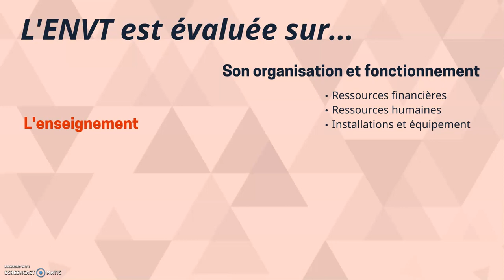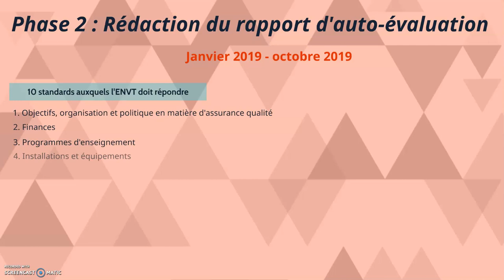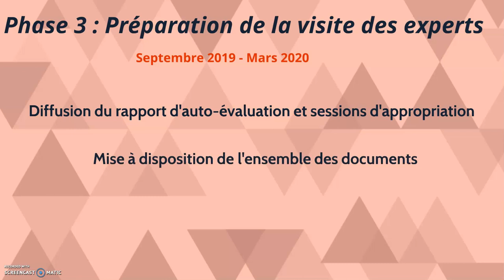ENVT Evaluation AEEEV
L’ENVT est évaluée en mars 2020 par l’Association européenne des établissements d’enseignement vétérinaire pour renouveler son accréditation.
Cette vidéo présente les enjeux et l'importance de cette accréditation qui mobilise toute la communauté.